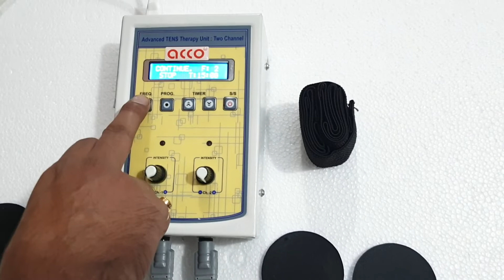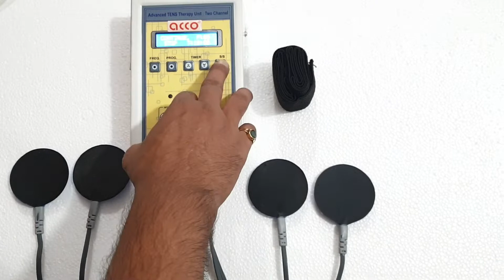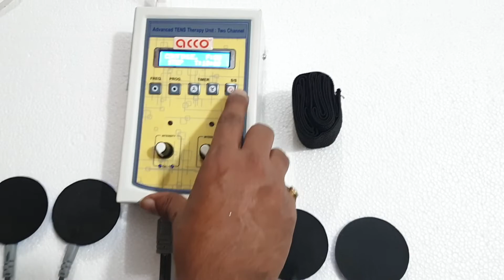New Advance Tens Machine Physiotherapy 2 Channel Demo Video | acco | Physiotherapy Equipment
New acco Advance Tens Machine Physiotherapy 2 Channel Demo Video | acco | Physiotherapy Machine | Medicalbazzar